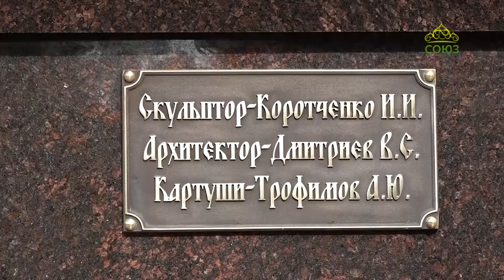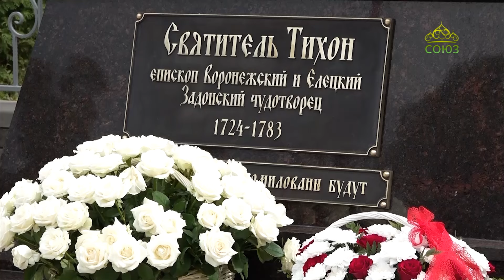Свет миру (Липецк). 4 сентября 2024